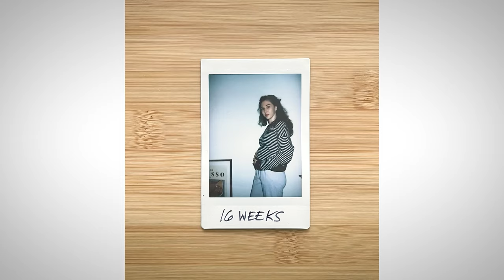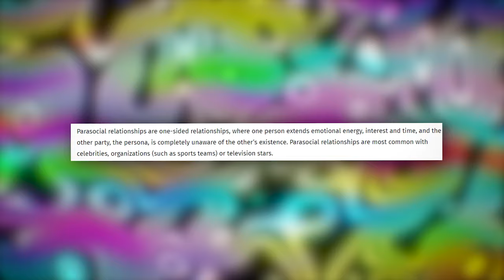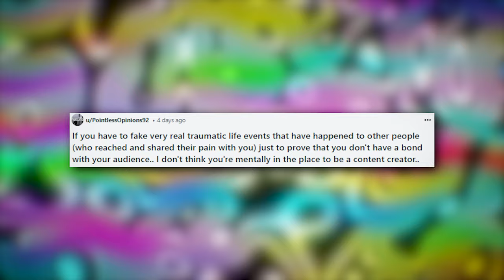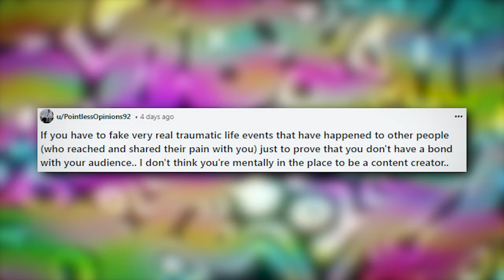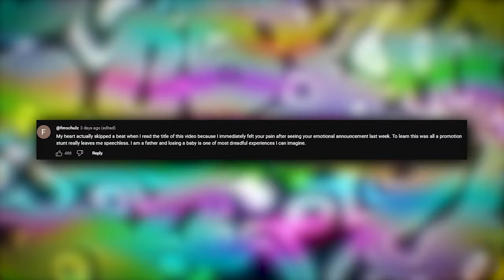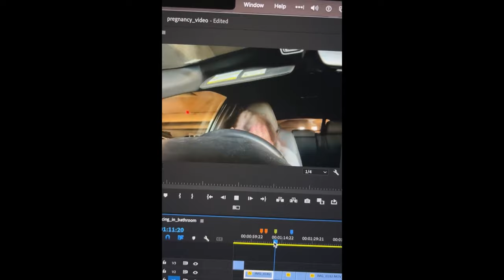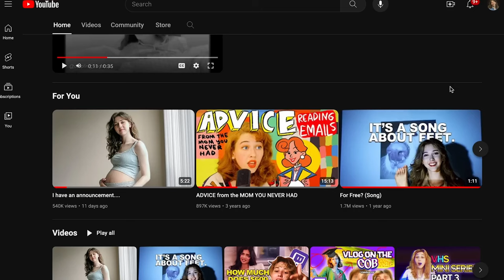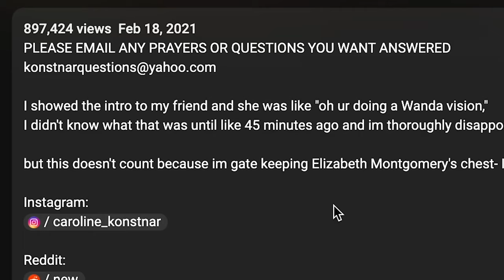This Influencer Faked a Miscarriage For Money... | carolinekonstnar